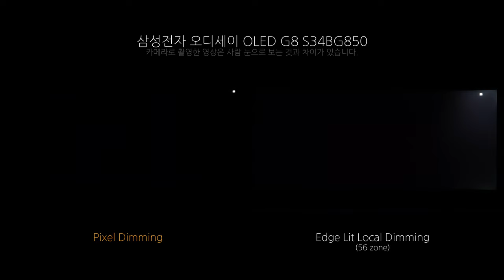Pixel Dimming - 삼성전자 오디세이 OLED G8 S34BG850